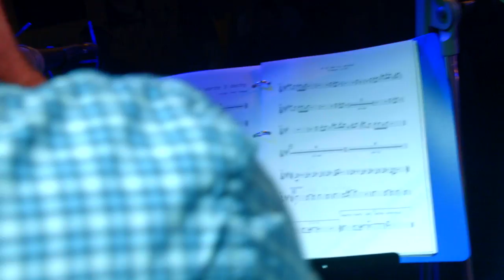Petr Mach - O metru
Veškerá autorská práva patří skupině Petr Mach.